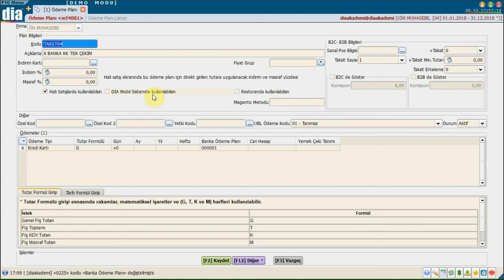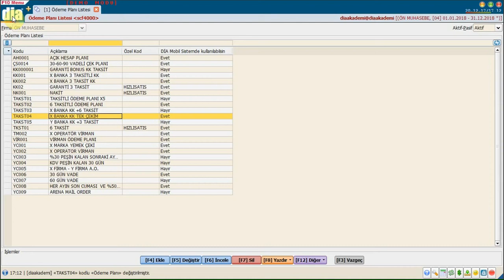DİA Akademi - DİA Mobil'de Ödeme Planları Nasıl Kullanılır?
DİA Akademi - Bu videoda DİA Mobilde Ödeme planlarının nasıl kullanıldığı anlatılmaktadır.